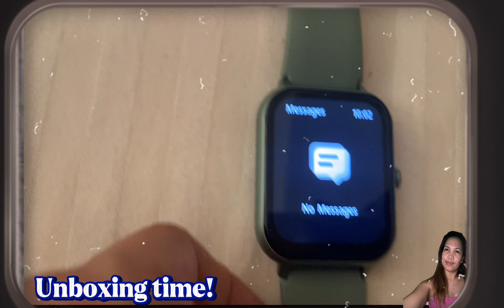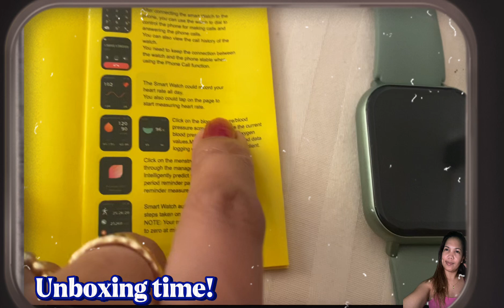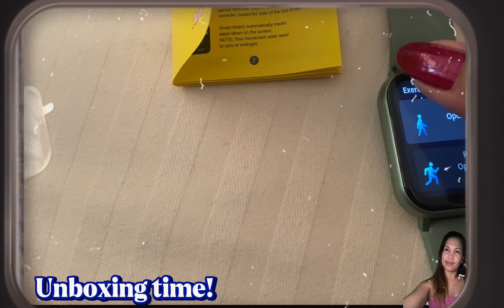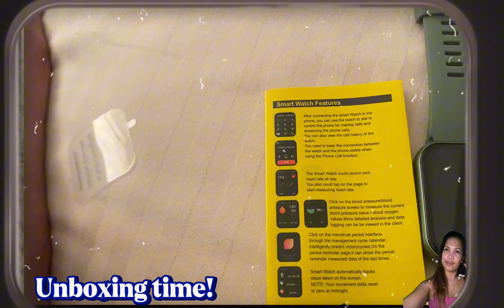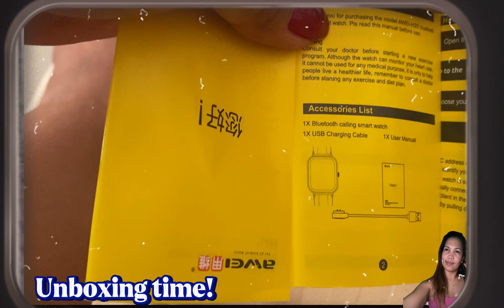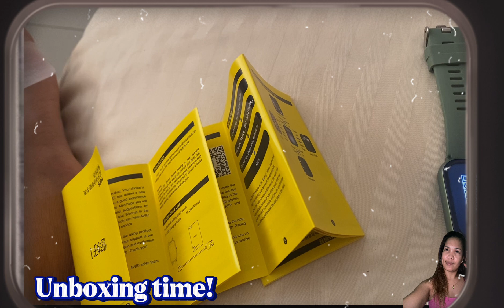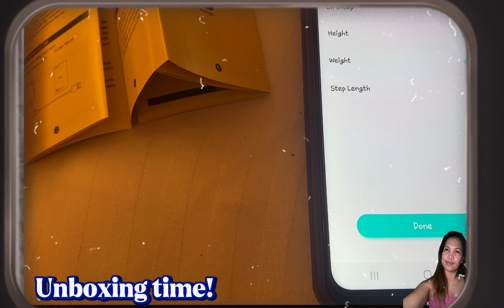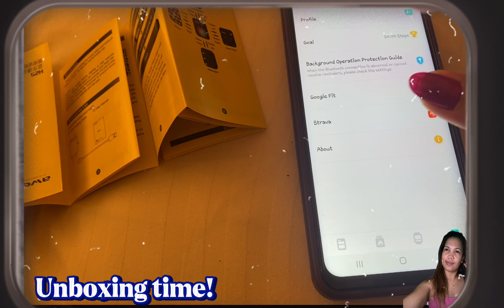UNBOXING MY NEW WATCH 🎁@DIMPLEVLOG31